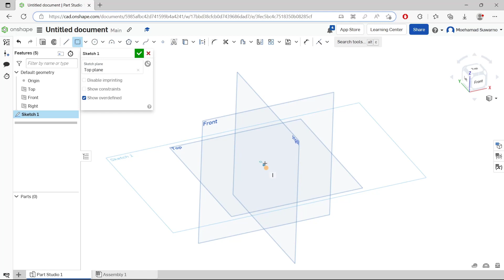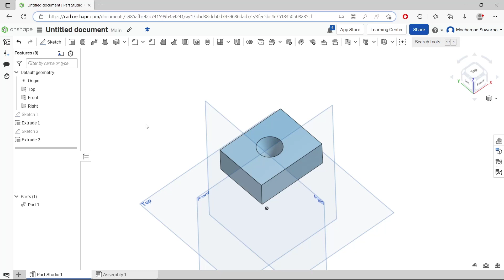Onshape How To Extrude Cut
Learn onshape basic tutorial for beginner how to fast use extrude cut for 3d solid